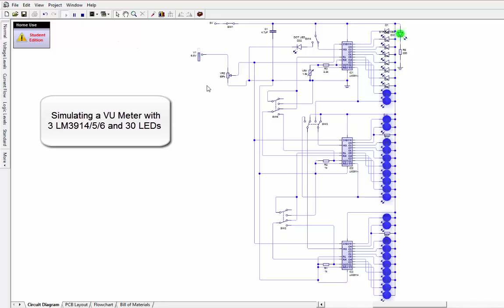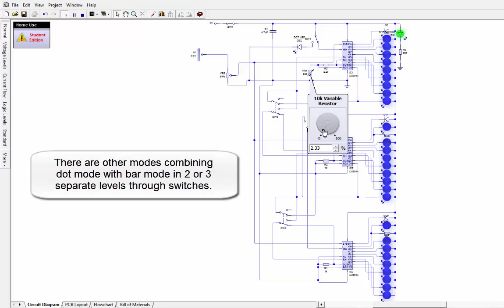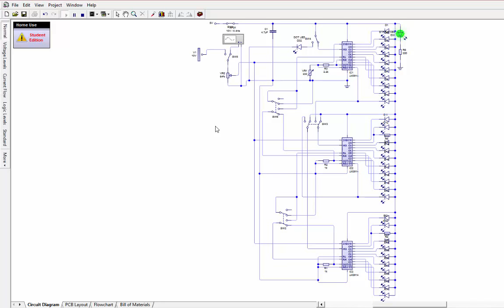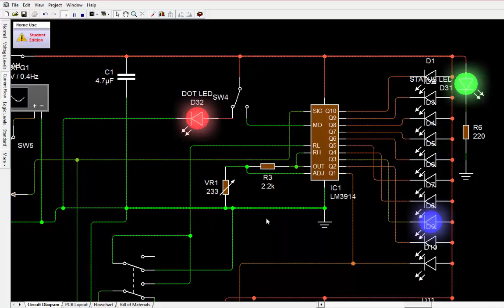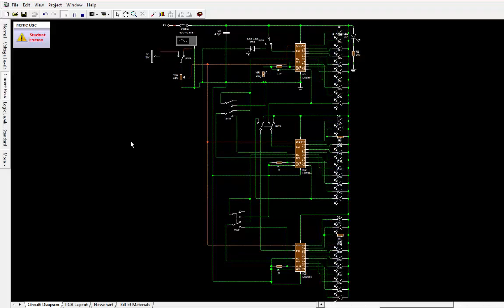VU Meter schematic simulation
Simulating cascading 3 LM3914/5/6 with circuit wizard before the arrival of the components. The schematic is based on this tutorial from sparkfun.